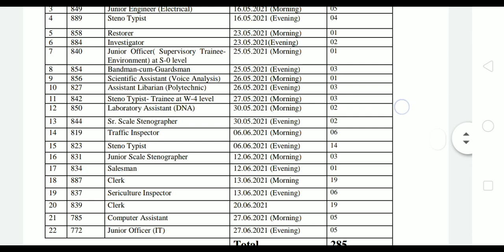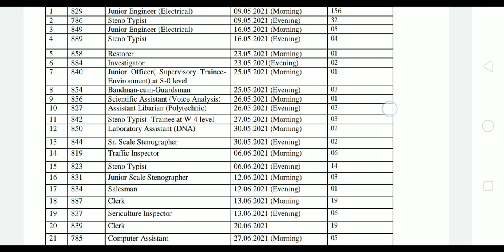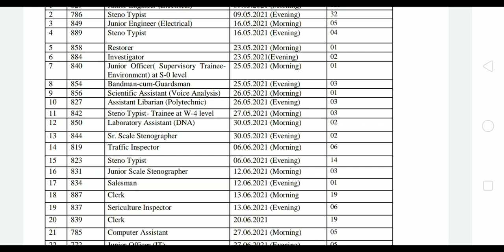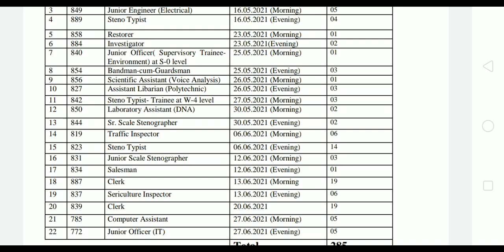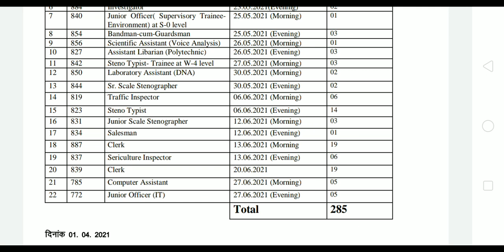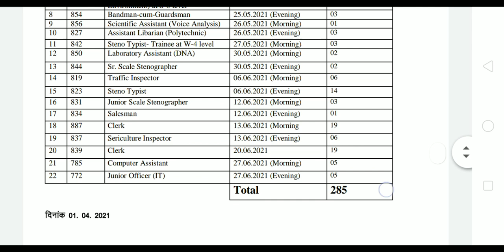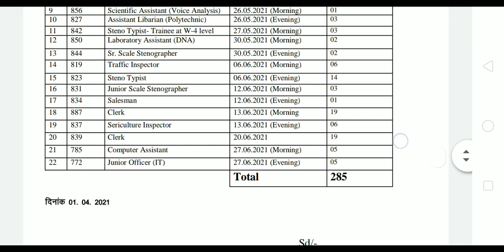HPSSC NEW EXAM SCHEDULE 2021JUNIOR ENGINEER ELECTRICAL 829 TRAFFIC INSPECTOR 819 HPSSC LATEST UPDATE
Sr
No
Post Code Name of Post Date of Exam/Session Nos. of
Post(s)
1 829 Junior Engineer (Electrical) 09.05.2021 (Morning) 156
2 786 Steno Typist 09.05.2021 (Evening) 32
3 849 Junior Engineer (Electrical) 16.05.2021 (Morning) 05
4 889 Steno Typist 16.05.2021 (Evening) 04
5 858 Restorer 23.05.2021 (Morning) 01
6 884 Investigator 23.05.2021(Evening) 02
7 840 Junior Officer( Supervisory Trainee-
Environment) at S-0 level
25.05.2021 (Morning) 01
8 854 Bandman-cum-Guardsman 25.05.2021 (Evening) 03
9 856 Scientific Assistant (Voice Analysis) 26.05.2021 (Morning) 01
10 827 Assistant Libarian (Polytechnic) 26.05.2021 (Evening) 03
11 842 Steno Typist- Trainee at W-4 level 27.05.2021 (Morning) 03
12 850 Laboratory Assistant (DNA) 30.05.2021 (Morning) 02
13 844 Sr. Scale Stenographer 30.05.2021 (Evening) 02
14 819 Traffic Inspector 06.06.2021 (Morning) 06
15 823 Steno Typist 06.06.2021 (Evening) 14
16 831 Junior Scale Stenographer 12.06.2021 (Morning) 03
17 834 Salesman 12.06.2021 (Evening) 01
18 887 Clerk 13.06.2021 (Morning 19
19 837 Sericulture Inspector 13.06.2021 (Evening) 06
20 839 Clerk 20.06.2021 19
21 785 Computer Assistant 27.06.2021 (Morning) 05
22 772 Junior Officer (IT) 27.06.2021 (Evening) 05
Total 285